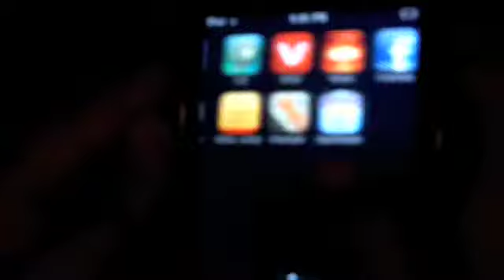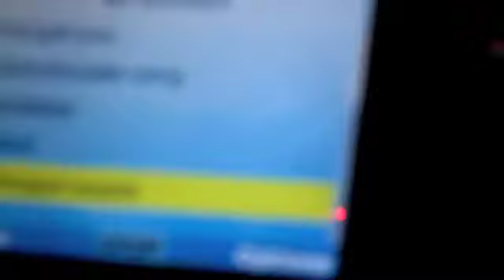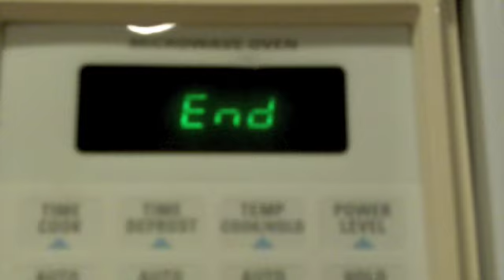What to do when you are bored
Ideas to do when you are really bored.